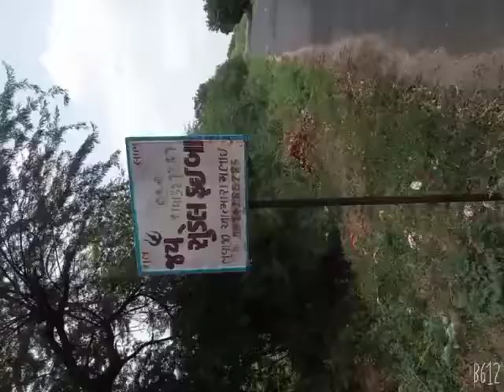Shodil bha mandir dham